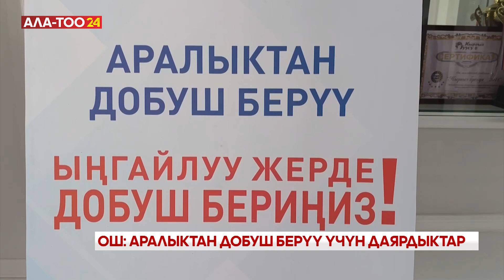Ош: аралыктан добуш берүү үчүн даярдыктар